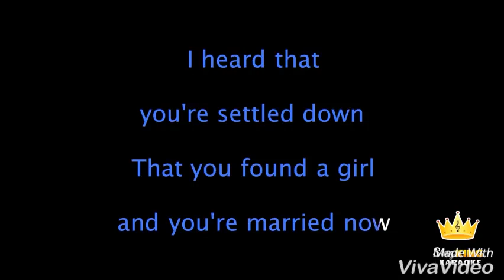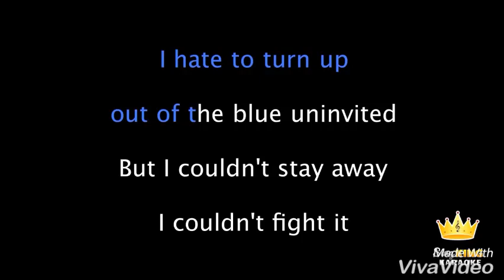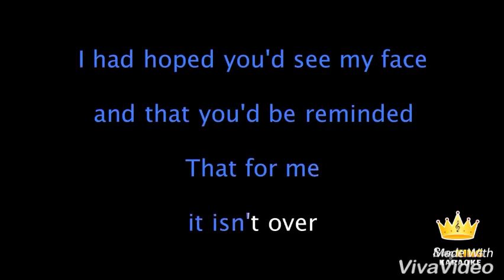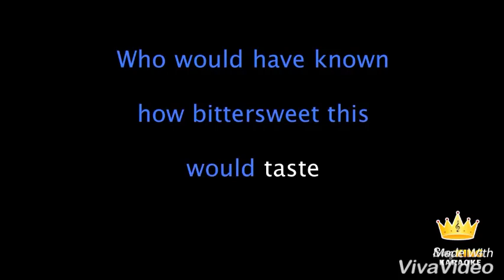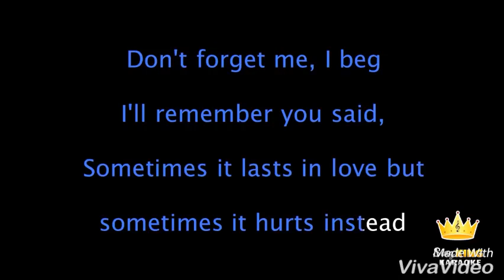Someone Like You - Male Karaoke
I don’t own all the content, I just changed the tone of the beat.